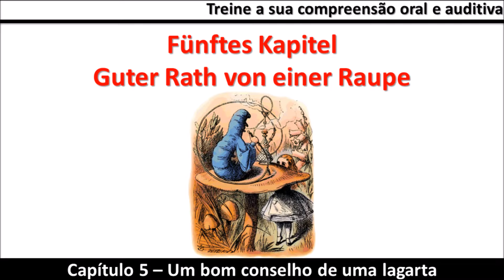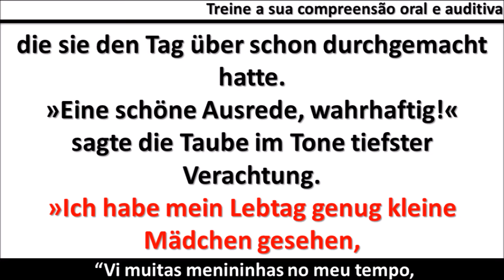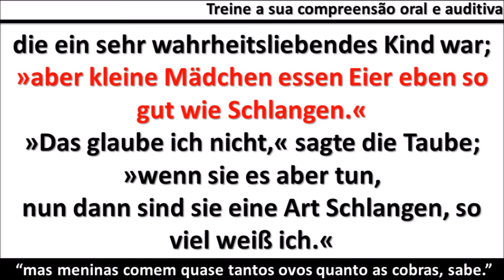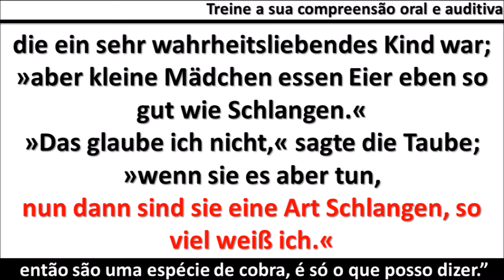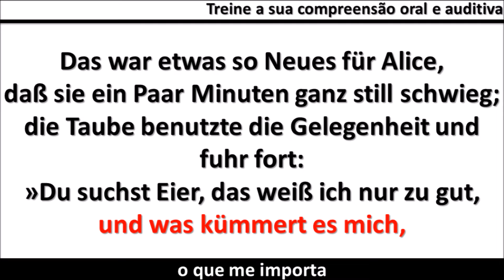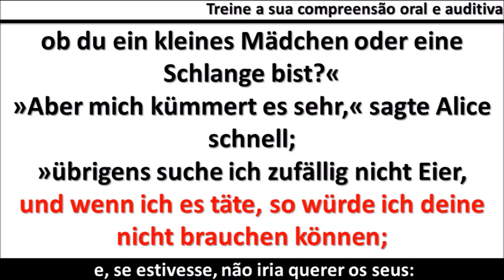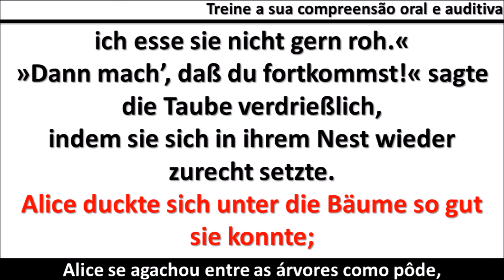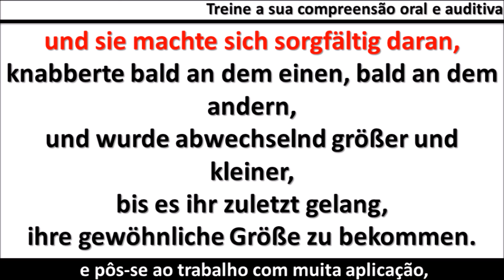Texto de leitura com áudio em Alemão/legenda em português:Alice’s Abenteuer im Wunderland[Parte 43]